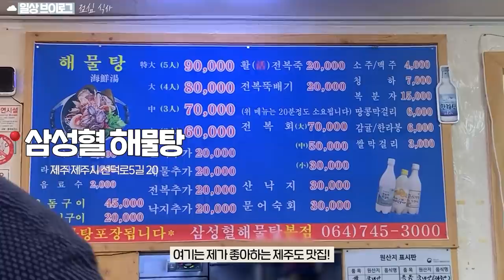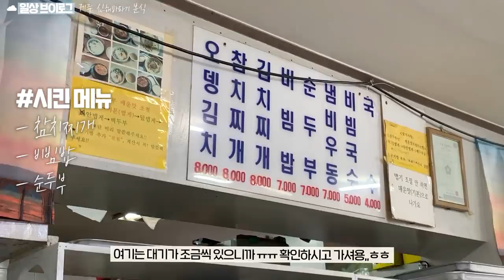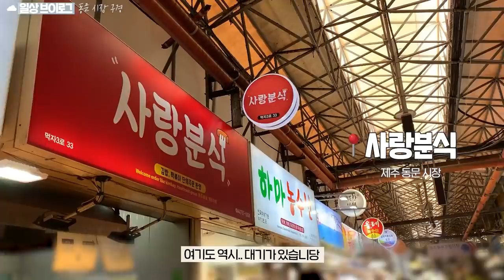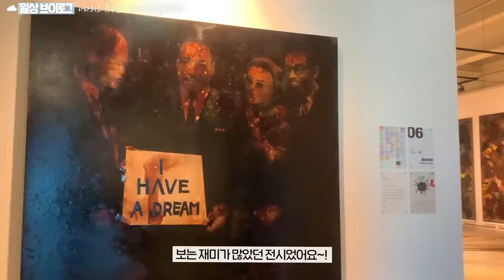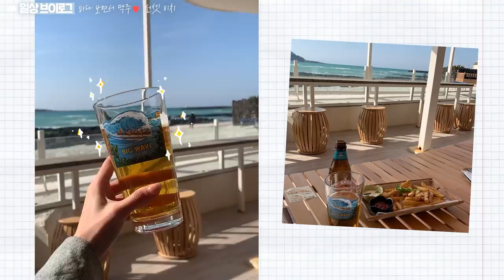제주도에서 오랜만에 데이트 vlog💕 제주도 호캉스, 맛집, 출근, 회사일상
🐻영상 속 정보

*장소&맛집
- 삼성혈 해물탕
- 메종 글래드 제주
- 신해바라기 분식
- 사랑 분식 (제주 동문 시장 내)
- 아라리오 뮤지엄
- 협재 썬셋비치
- 수산봉